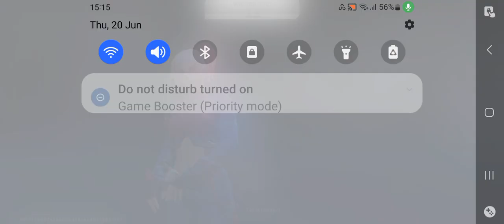playing free fire 🔥